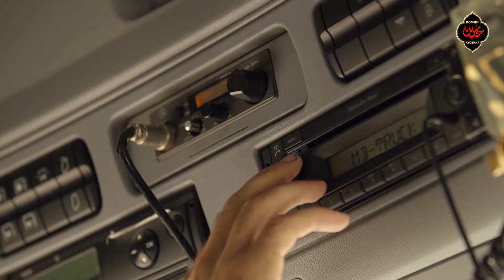На берегу Евфрата. Часть 6. Водитель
Многосерийный документальный фильм о служителях имама Хусейна, мир ему